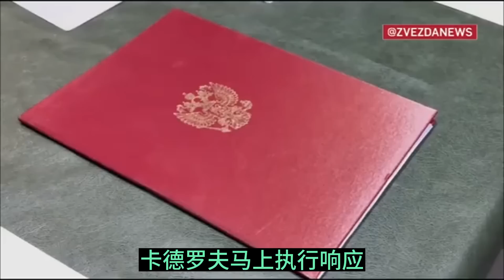普京气愤难当欲砸绍伊古||乌军围猎扎波罗热州俄军||躺平叔聊俄罗斯乌克兰战争